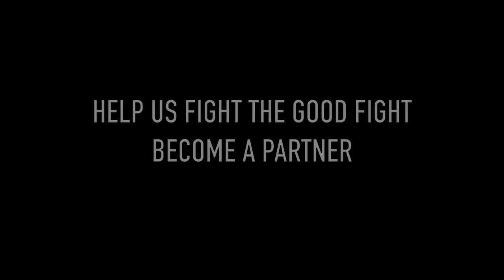Why Children Are at Risk on Halloween || David Heavener & Gregory Reid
Text CHOSEN to 91999

Join Underground after the live gathering for the censored discussions.

Underground

Are you watching on the DavidHeavener.tv App?

Copy/Paste this link or, from your smartphone (in N. America), text CHOSEN to 91999

Enjoy interviews with L.A Marzulli, Russ Dizdar, Michael Lake, Josh Peck, and many more with your $4.99 subscription to DavidHeavener.tv

Pastor Mike's Conference.